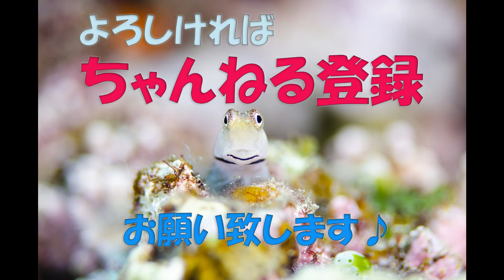【イラっとしているアオウミガメ♪】沖縄・恩納村・万座エリア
沖縄・恩納村・万座エリア　【音楽あり】

2022/6/27

今日は万座でファンダイブ♪
ワイドにマクロに楽しんできました。

2本目に潜った場所で、コバンザメを背中に背負ったアオウミガメに会いました。

良く見ていると、コバンザメがしつこくアオウミガメの顔をつついてる！
目の近くに何か食べたいものがあったのか？？

それをめっちゃ嫌そうにしているアオウミガメが
可愛そうだけど、なんだか可愛かったです♪

自分がやられたらめっちゃ嫌だな～(笑)

こんな水中の生態も楽しいですね♪

そして、最近はロウニンアジが好調で、ゆっくり見る事が出来ます。
珍しい、ロウニンアジのクリーニング風景も見れました。

・アオウミガメ
・コバンザメ
・ロウニンアジ
撮影カメラ：オリンパスTG６